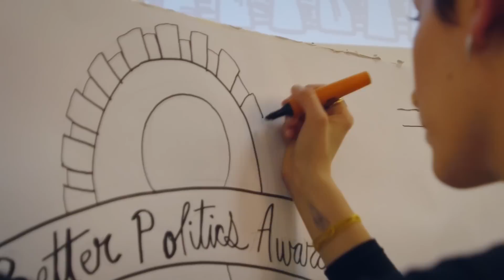Pam Scott-Crace: Comparative Shopping, People & Power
Pamela Scott-Crace, a former magazine editor, was the Master of Ceremonies for the Better Politics Awards. She explains what her year-end comparative shopping on magazine racks tells us about global attitudes towards democracy.